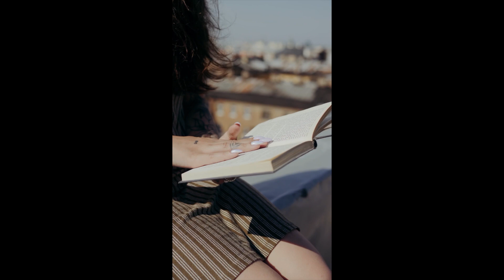Acoustic Beatles Band - Don’t Let Me Down